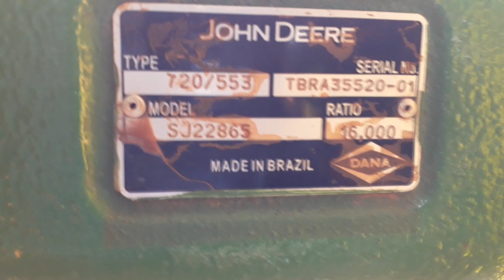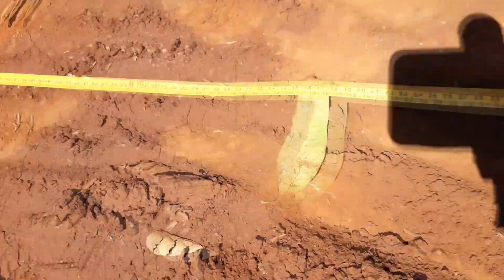John Deere 5080e Raio de giro e tração em detalhes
John Deere 5080e  e seu Raio de Giro.
Nesse vídeo estou mostrando a tração do 5080 e tentando passar
mais ou menos como é o raio de giro dele, eu achei muito bom.

Não esqueçam do like galera ajuda muito o canal. 👍
Se não for inscrito, se-inscreva 👍☝️

Pessoal no vídeo comento que o óleo da tração é 90, mas não é, essa tração DANA usa HY-GARD    BLZ   peço  Desculpas.